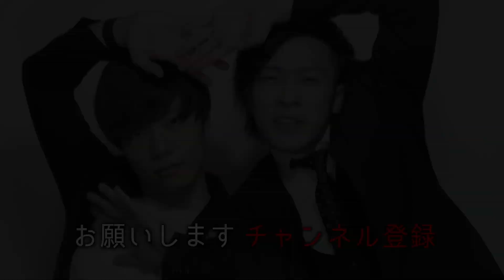【9番街トークVol.3】衝撃!!ニュアンスの爆弾!!の巻【コンビ愛】